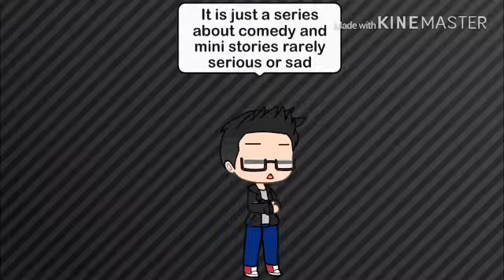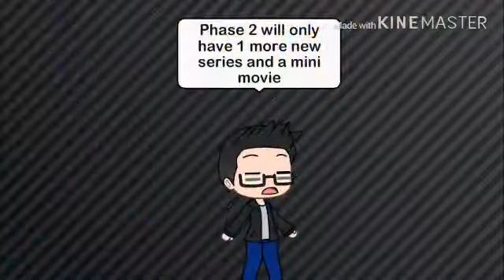Phase 1 explained and a teaser for Phase 2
Today i will explain my series in Phase 1 and also talk about what they are about and later
i will make a quick teaser for phase 2

Song

Doki Doki Literature Club! OST - Ohayou Sayori!